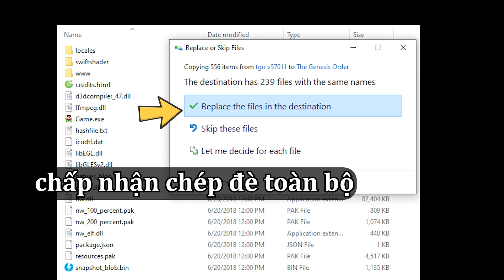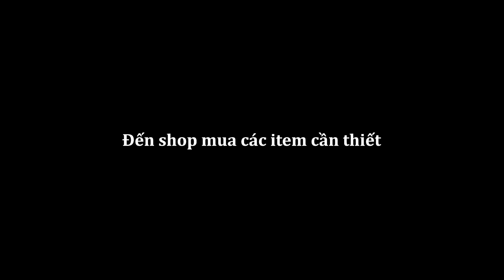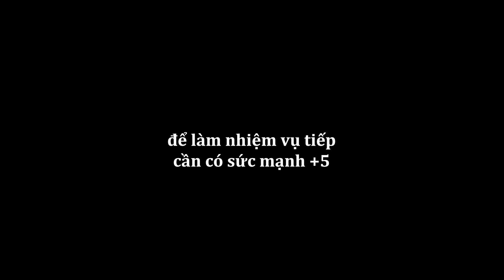The Genesis Order v.59012: Tôi đụng độ cá sấu